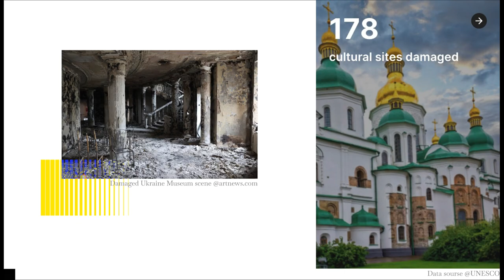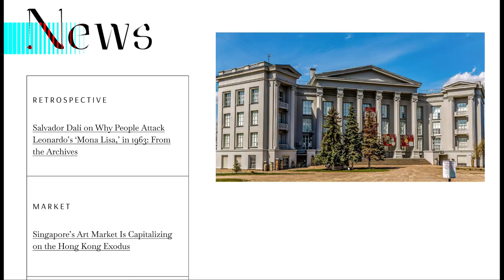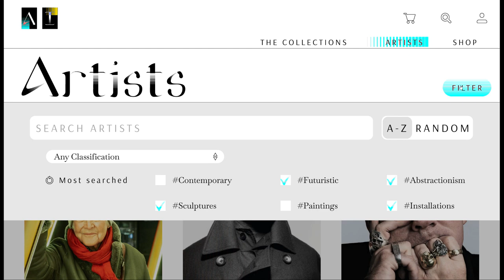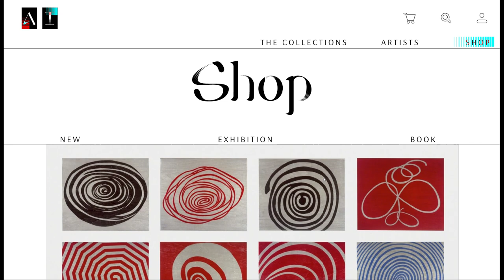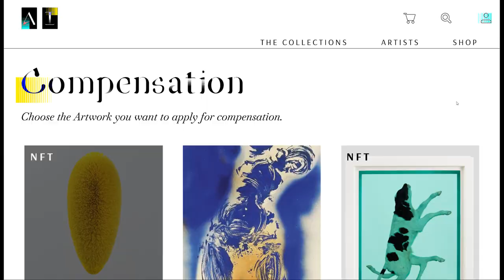【TURN ON THE SUBTITLE】Website Display Video of Project-Art Insurance Protection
The video is a display that shows the operations and interactions of the website in my portfolio-Art Insurance Protection. All the UI interactions were done by figma.
Please turn on the subtitle to watch the commentary.
The link is attached in the portfolio.